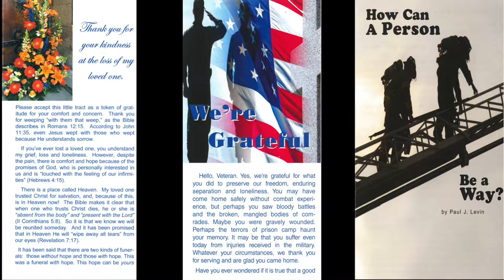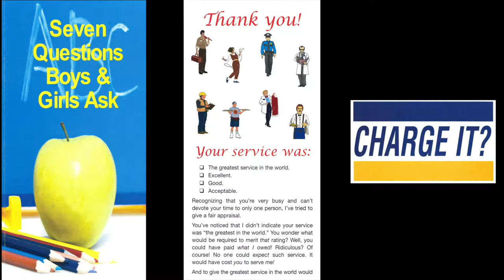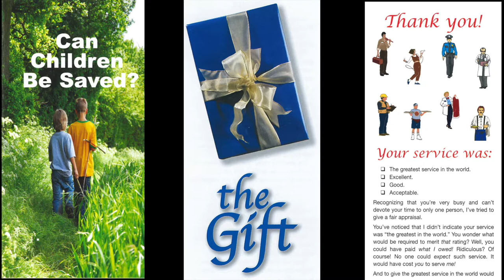Tract & Truth Tuesday (2 Cor. 6:3)